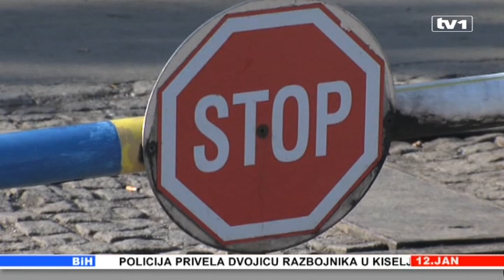Vijesti u 17 12.01.2013.